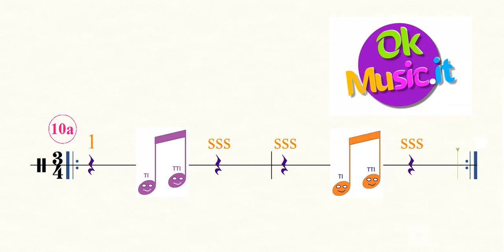Play rhythm! game n.10a - speed 100 bpm